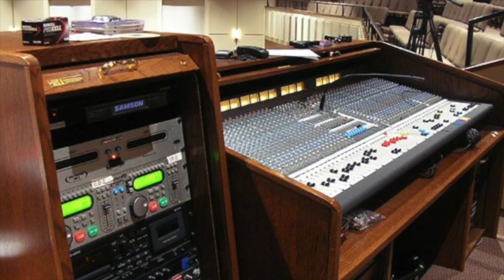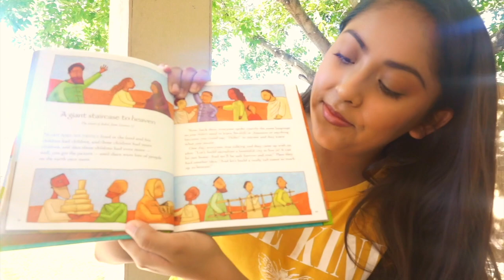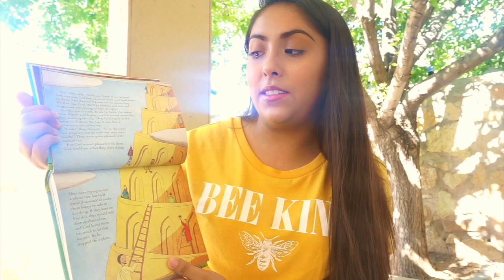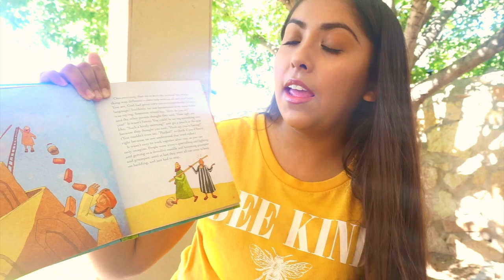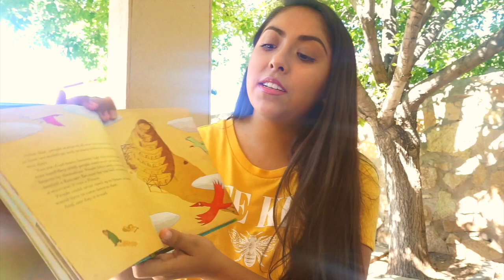FPC Worship 6-14-2020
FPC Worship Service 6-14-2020